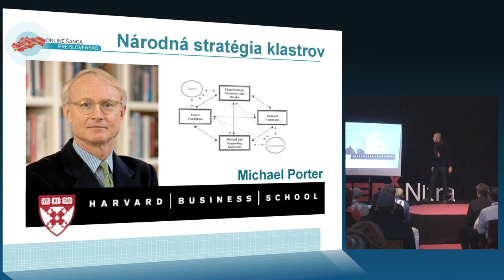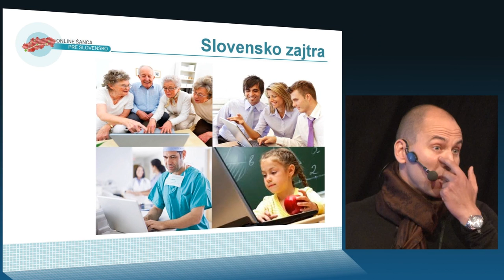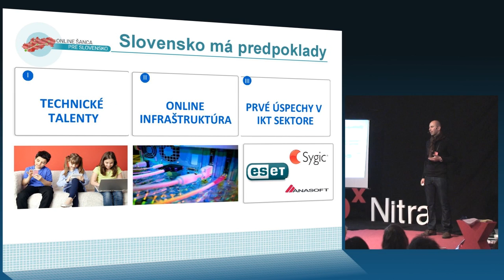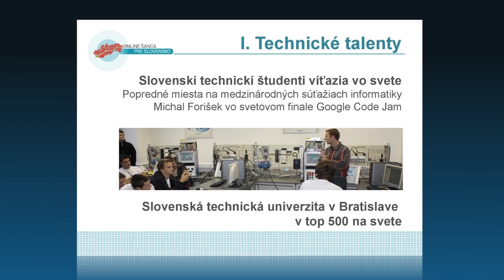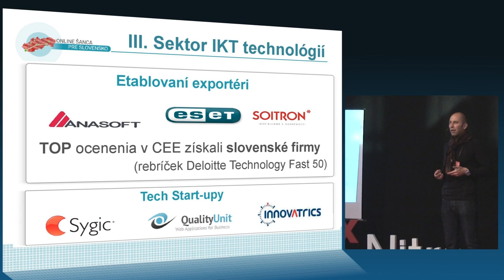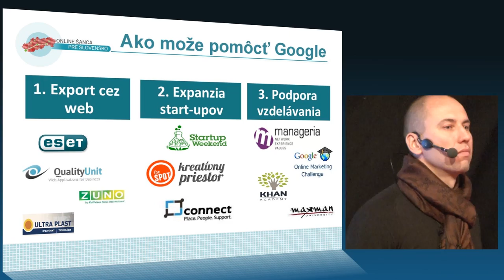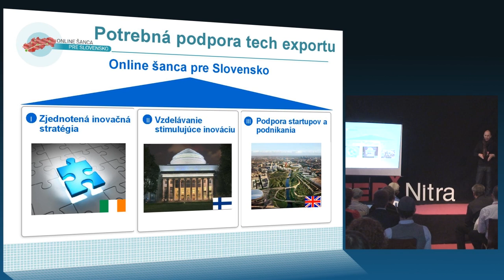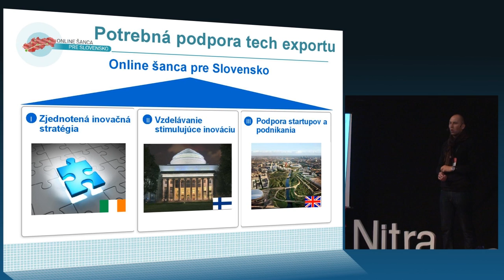TEDxNitra - Rasťo Kulich - Slovensko ako malé Silicon Valley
Rasťo Kulich je country managerom Google Slovensko, absolventom Harvard Business School a nadšeným podporovateľom slovenského technologického odvetvia. A áno, okrem toho, ako správny Detvan, ľúbi hrať na fujaru. :-)